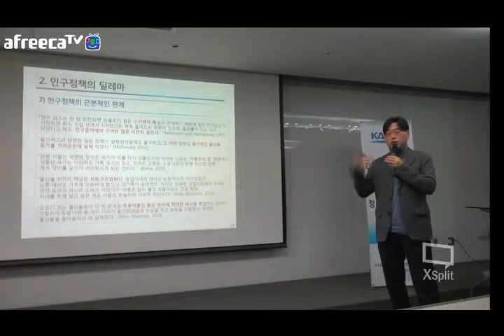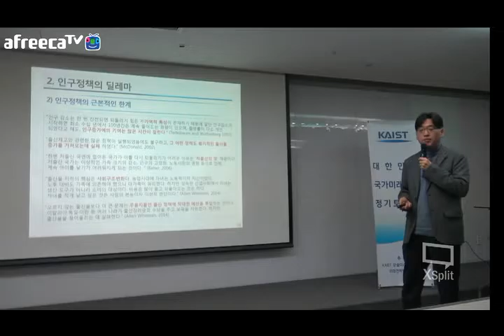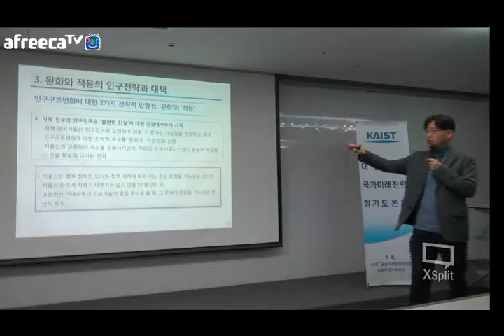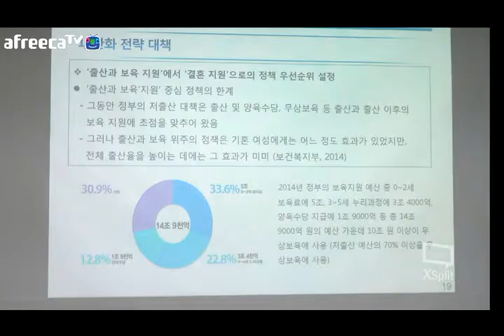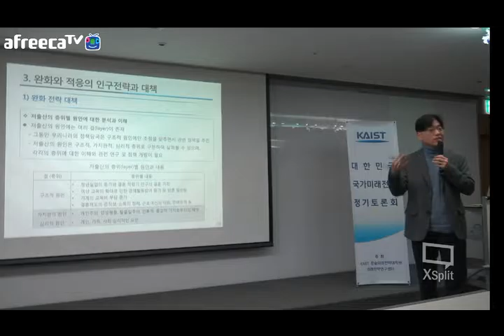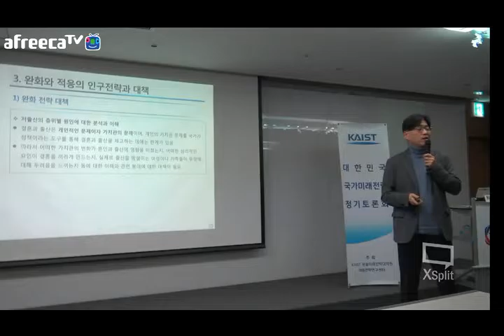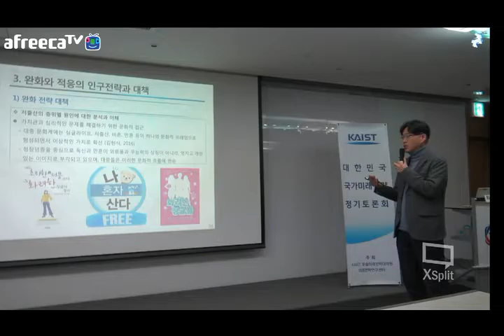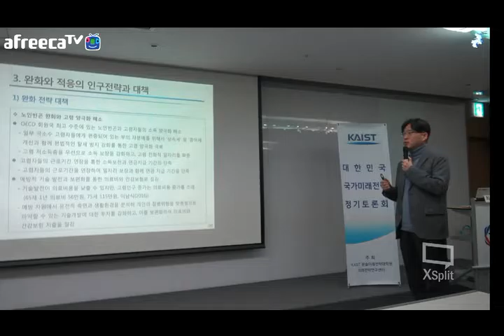인구구조변화 대응전략 (서용석,3/3), KAIST 국가미래전략정기토론회 2017.02.17.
주최 : KAIST 문술미래전략대학원
주제 : 인구구조변화 대응전략
발표 : 서용석 연구위원 (한국행정연구원)
일시/장소 : 2017년 2월 17일(금) 17:00~19:00 / 서울창조경제센터